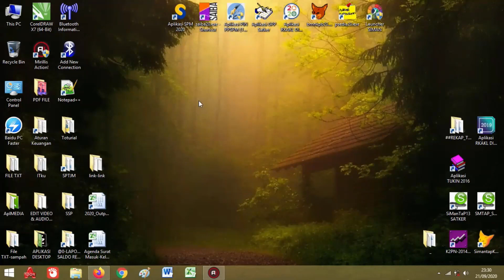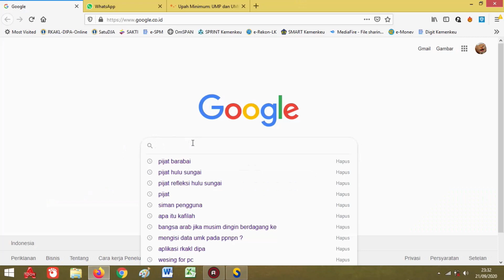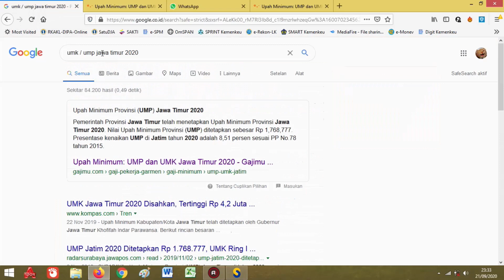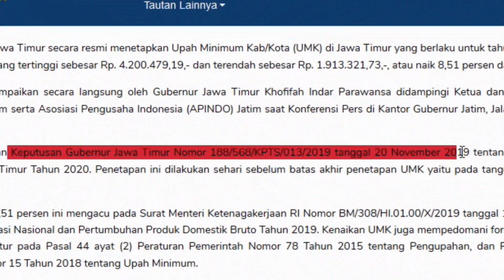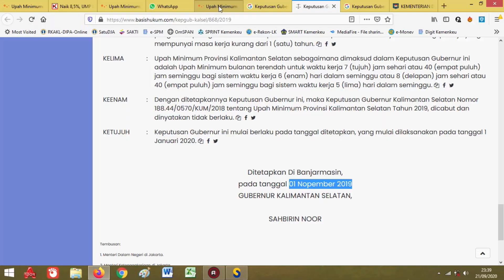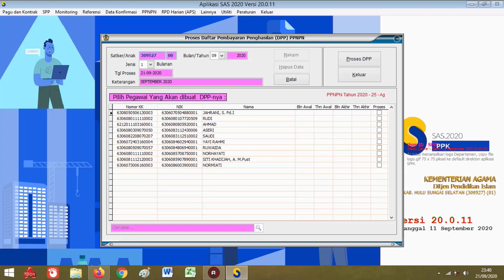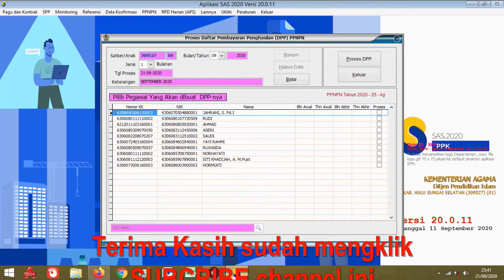Cara Rekam UMK/UMP pada Modul PPNPN Aplikasi SAS20.0.11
Pada aplikasi SAS versi ini mulai diterapkan batas bawah sebagai dasar perhitungan iuran jaminan kesehatan adalah Upah Minimum Kabupaten/Kota. Jika tidak ada, maka menggunakan Upah Minimum Propinsi (UMP). Pengisian UMK/UMP dilakukan oleh satker masing-masing.
Penerapan Pemotongan :
a. Jika Pegawai disetting aktif BPJS, maka perlakuan pemotongan iuran Jamkes sebagai berikut :
- Jika Penghasilan dibawah atau sama dengan UMK, maka hitungan 1 % dari UMK
- Jika Penghasilan diatas UMK, maka hitungan 1 % dari penghasilan, dengan maksimal penghasilan sebesar Rp.12.000.000. Dengan kata lain jumlah maksimal potongan adalah Rp. 120.000,-
b. Jika pegawai disetting aktif non BPJS, maka tidak akan dipotong iuran jamkes berapapun penghasilannya (bukan peserta iuran jamkes PPNPN).